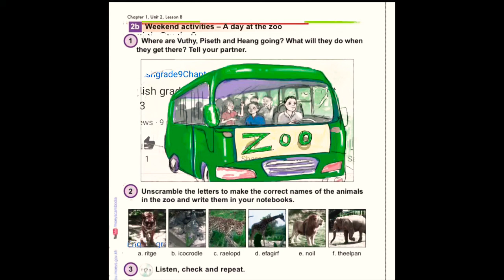English Grade 9 Tape script 1.2.3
English Grade 9 Tape script 1.2.3 Listen ,check and repeat
Fusion cooking
Babyfood channel
Videogyan - Nursery Rhymes & Songs For Kids
Vlad and Niki
DoDoBee - Nursery Rhymes
Well done
fusion cooking
baby food channel
#5-minute crafts play